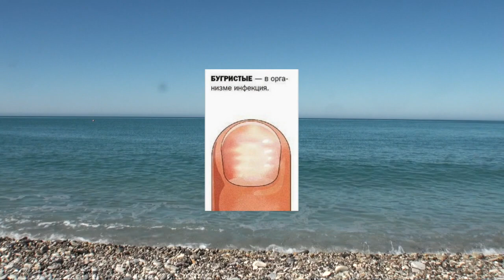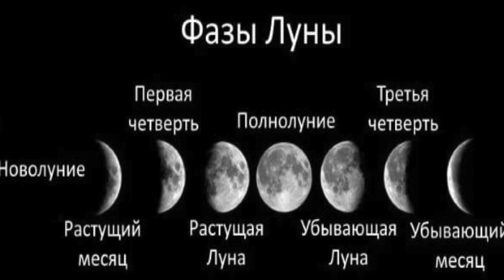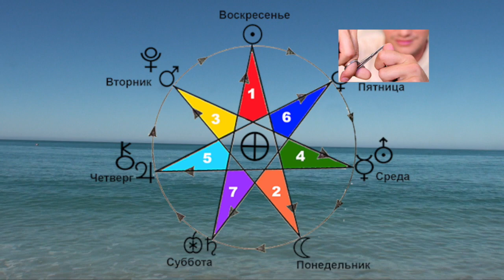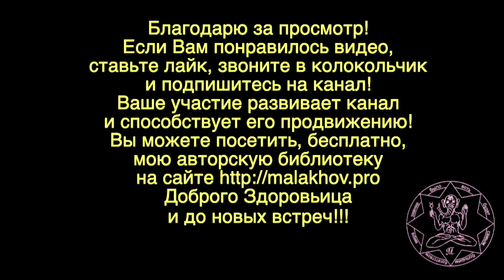КАКОЙ НОГОТЬ. Малахов.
Какой ноготь – ведь по ногтям можно вести диагностику. Но мы поговорим о том в какие дни срезать ногти и к чему это может привести с точки зрения астрологии. В данном видео помимо спорной информации, дана и полезная.